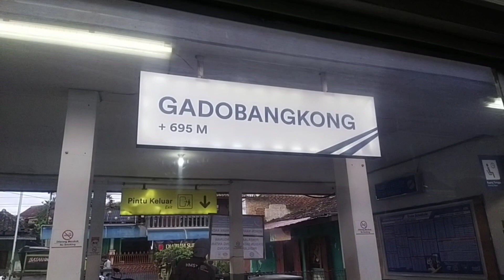perjalanan@kontenpengrajinpot2021 dan keluarga Sukabumi menuju (stasiun KA) Bandung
stasiun kereta api Bandung @kontenpengrajinpot2021 jalan jalan bersama keluarga Cianjur, Sukabumi